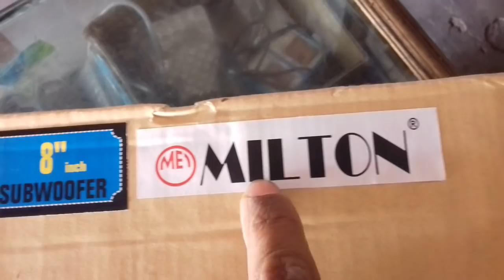How to milton basstube spekar 3800w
Basstube spekar milton 3800w
नमस्कार दोस्तों k .s vishwkarma युटुब चैनल में आपका फिर से स्वागत है दोस्तों milton basstube spekar 3800w के  बारे में छोटा  सा video